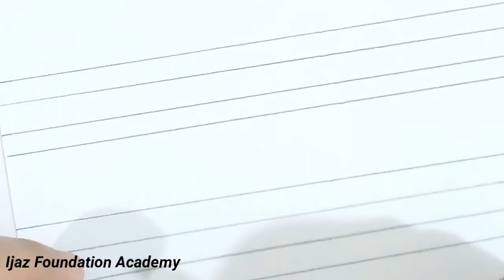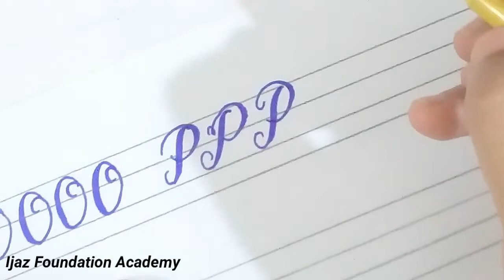English Calligraphy for beginners with cut markers 605 | lesson # 3